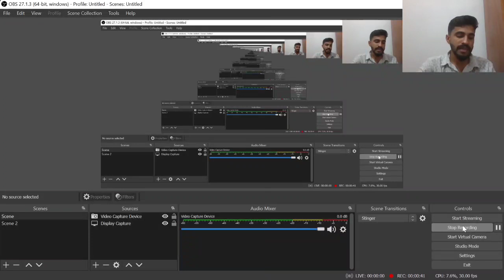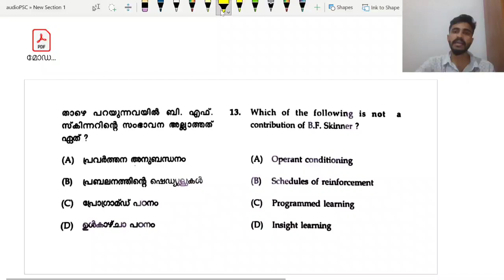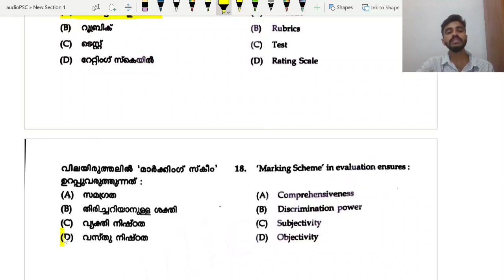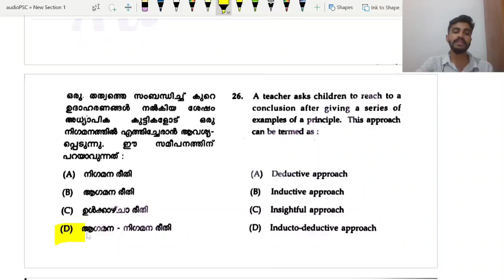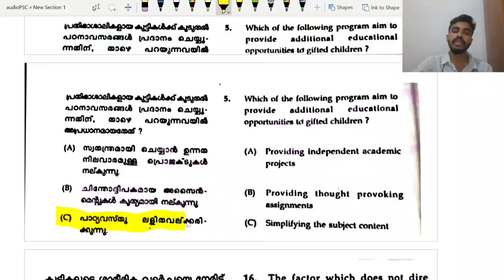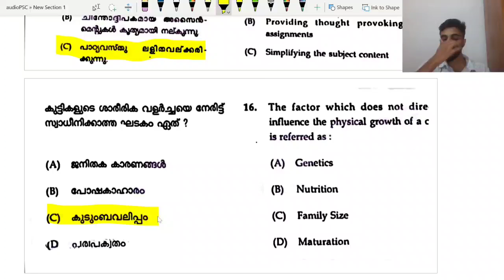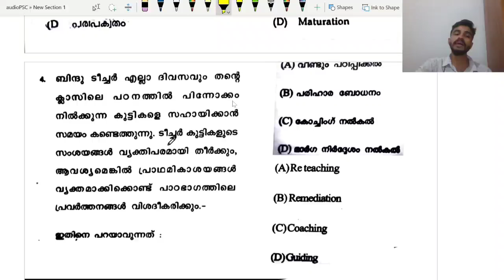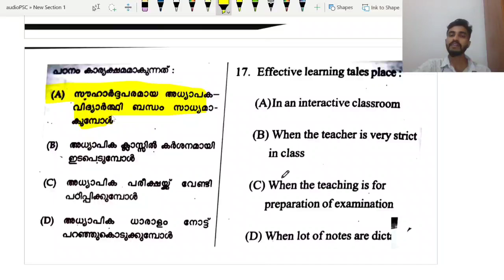K TET/LP UP PSYCHOLOGY TOP10 QUESTION DISCUSSION@5AM/DAILY PSYCHOLOGY QUESTION SET SERIES/WAY TO 120